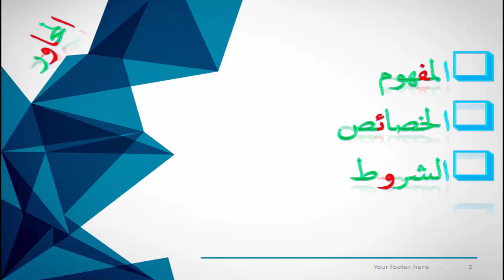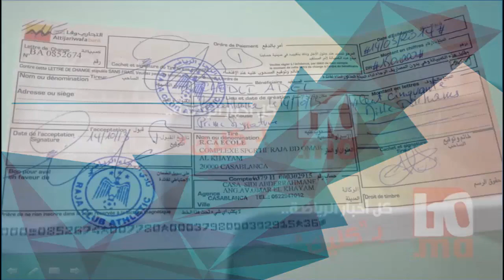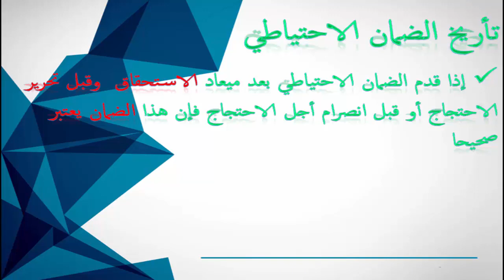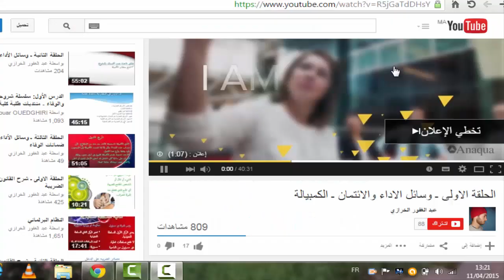وسائل الأداء والائتمان : ـ ضمانات الوفاء ـ الضمان الاحتياطي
تعتبر هذه الحلقة تتمة للحقة السابقة بخصوص ضمانات الوفاء في الكمبيالة.
روابطنا على مواقع التواصل الاجتماعي :
رابط صفحة القناة على الفيس بوك :